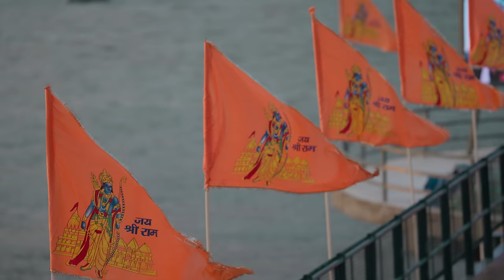SIYA RAM | Official Music Video | Meedhya | Mad-dyy | JSR Record Label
'Siya Ram' is all yours now. Enjoy this beautiful song.

♪ Also do listen it on-

amazon music

Audio Credits-
Singer - Meedhya
Lyrics - Vinay Joshi
Mix & Master - Mad-dyy
Compose - Mad-dyy & Meedhya
Flute By - Mahesh Chand

Video Credits-
Producer - Tarun Rawat
Director - Hriday V Shetty
Executive Producer - Prashant Kamboj
DOP - Suniel Kumar Bhushan
Assistant Director - Harsh Kumar
Featuring- Prashil Rawat
Make Up & Hair - Shweta Rawat
Assistant Make Up & hair - Siya Joshi
Production Design - Harsh Kumar
Costume - Flossy Pvt. Ltd
Drone - Yash
Gaffer- Devi
Lightman- Shouyab, Bharat
Camera Attendent- Dilpreet, Ritik
Spot- Sanjay, Vishal
Driver- Sitaram

Post Production-
Edit - Harsh Kumar
Color Garde - Harsh Kumar
Cleanup - Harsh Kumar
Graphic Design - Harsh Kumar

Marketing & Distribution - Amisha

ABOUT JSR RECORD LABEL :-

JSR RECORD LABEL is a music video production company located in Dehradun, Uttarakhand a venture of JSR PRODUCTIONHOUSE which is the fastest-growing production houses of India, we have worked with many established and renowned artists & specialized in making of  features films , music videos , audio production, TV commercials, web series etc with all the possible solutions under one roof .

Check out and follow Our Team Instagram handles

Head Office :- Dehradun (U.K) PIN 248001.

All the content created/uploaded on this channel has reserved their copyright with "JSR Production House" and "JSR Recordlabel"..